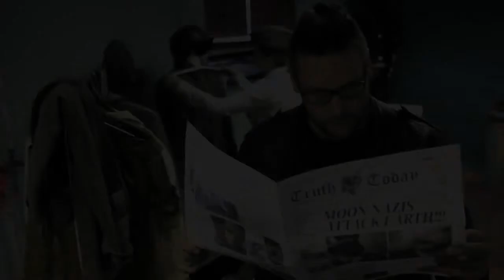Thank You to Roman